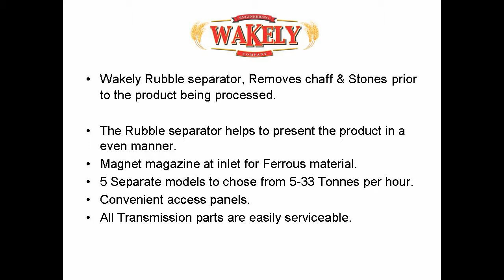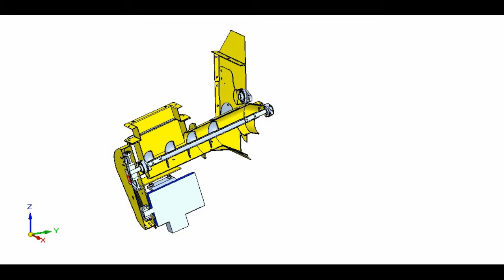Wakely S-005 Rubble separator.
The Rubble separator removes Chaff,Stones and other unwanted material from the load.